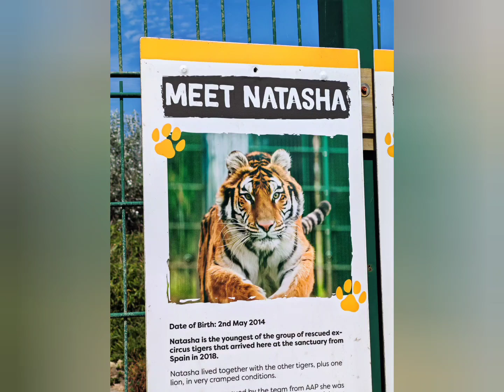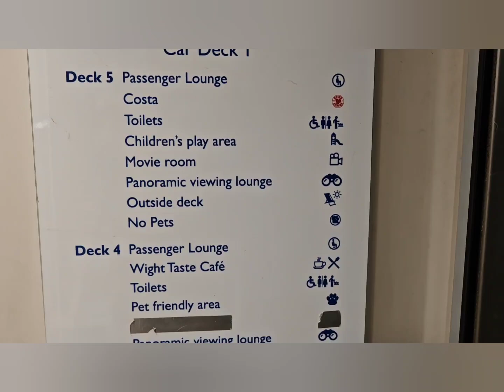Isle of Wight Day Trip II Family Time